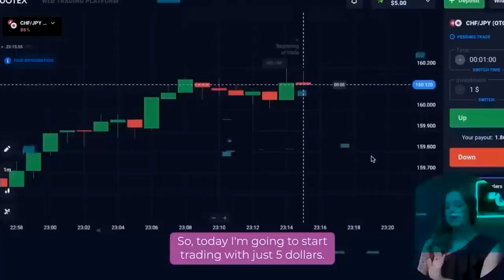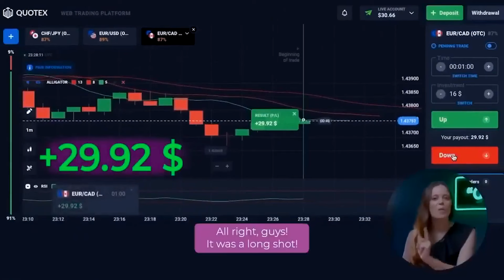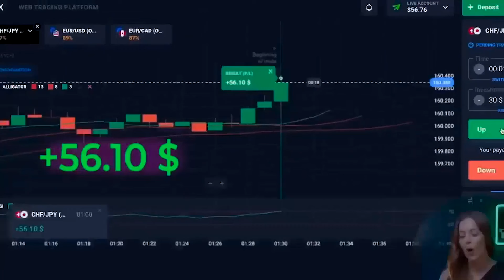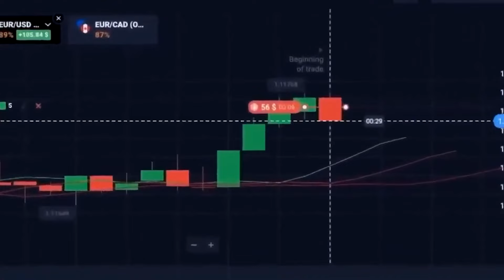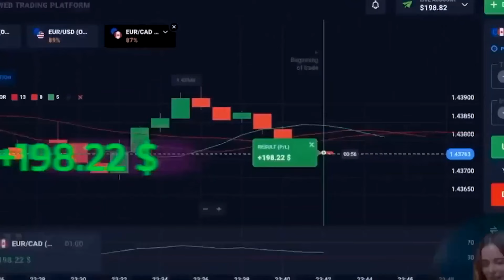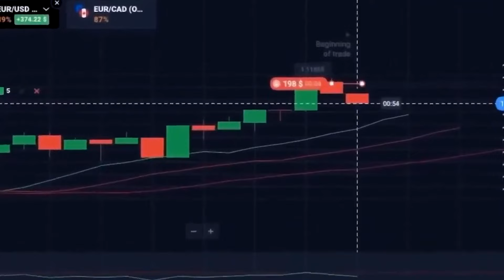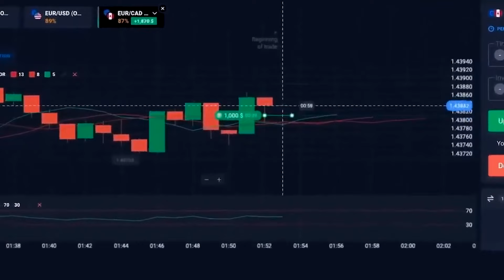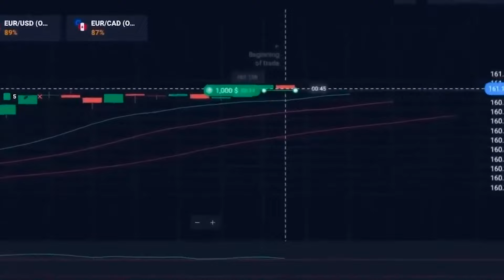QUOTEX LIVE TRADING | BINARY TRADING | +$3,065 IN 11 MINUTES - LIVE DAY TRADING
QUOTEX LIVE TRADING | BINARY TRADING

Hi all! I am Agatha and you are on my YouTube channel about quotex live trading & binary trading! Here I talk about the most valuable and useful thing about quotex live trading & binary trading that I have received through a lot of experience and mistakes. You have the opportunity to get it absolutely FREE. Be sure quotex live trading & binary trading will change your life for the better. The advantage of quotex live trading & binary trading is that it can be done by absolutely anyone, anywhere.

In this video, I will show you an amazing quotex live trading & binary trading strategy that can bring you big profits every day. It is ideal for beginners with the smallest deposits!

00:00 - HOW TO START TRADING
02:01 - TRADING INDICATORS FOR BEGINNERS
03:51 - NO RISK TRADING STRATEGY
04:08 - QUOTEX TRADING STRATEGY
05:22 - GET A FREE GUIDE FOR STABLE PROFIT
06:28 - SIMPLE 1 MINUTE STRATEGY
08:05 - BEST TRADING INDICATORS FOR STABLE PROFIT
09:48 - WHAT DO YOU NEED FOR PROFIT?